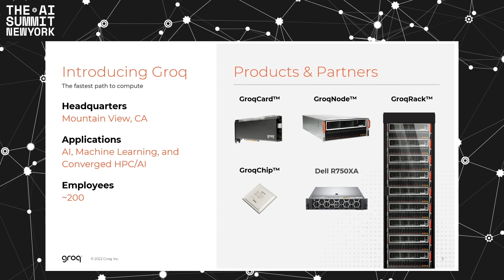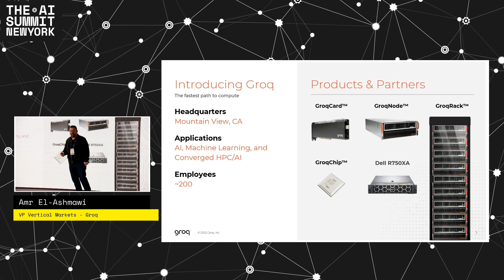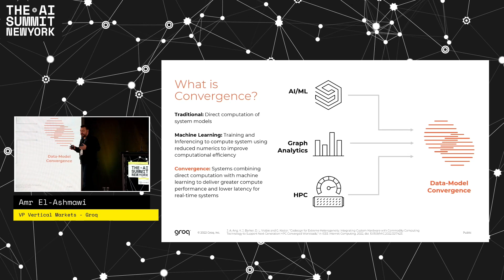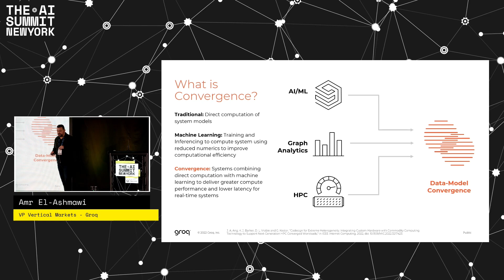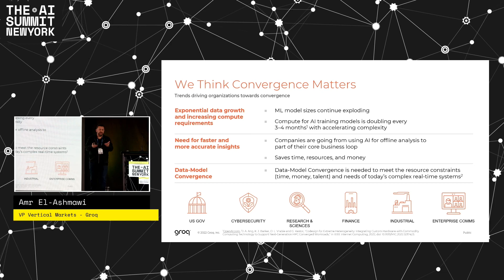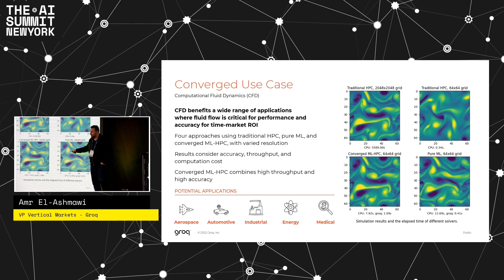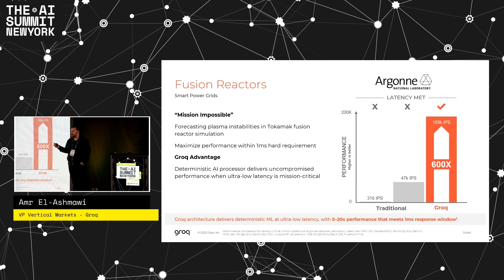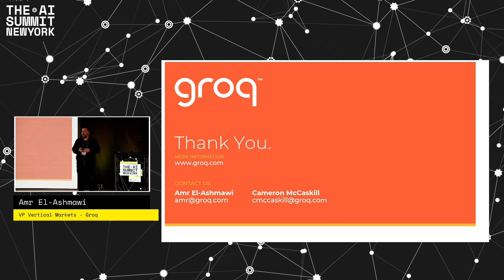AI Summit New York 2022: Groq - Evolving finance with Groq and real-time AI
Groq’s Amr El-Ashmawi joined us at the AI Summit New York to deliver his keynote - Evolving finance with Groq and real-time AI